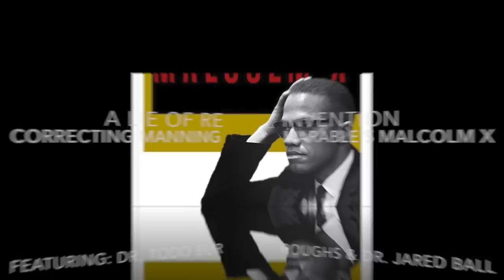A Lie of Reinvention: Correcting Manning Marable's Malcolm X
This event was hosted at the Nyumburu Cultural Center that featured Dr. Todd Burroughs and Dr. Jared Ball discussing their edited book, "A Lie of Reinvention: Correcting Manning Marable's Malcolm X".